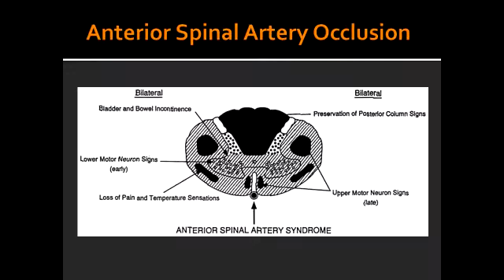Complete Occlusion of Anterior Spinal Artery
Spares Dorsal Columns, Lissauer's tract, upper thoracic, ASA, watershed area, artery of adamkiewicz, ASA, t8, First Aid, for, USMLE, Step 1, wiki, define, wikipedia,